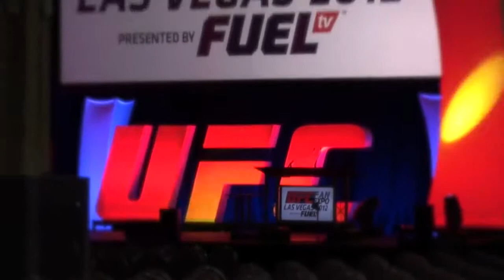Testimonials by UFC fighters at the UFC Expo.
The ultimate sport DFX Powerball is the product of choice by UFC fighters to build strong hands, forearms, and grip strength!  Why would you want use anything else to strength train?